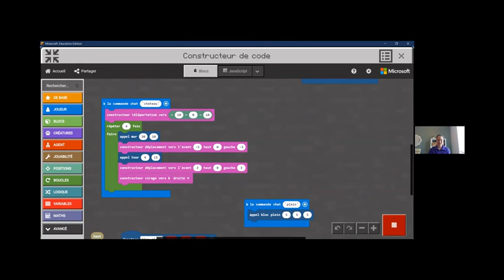Minecraft Education - en bref